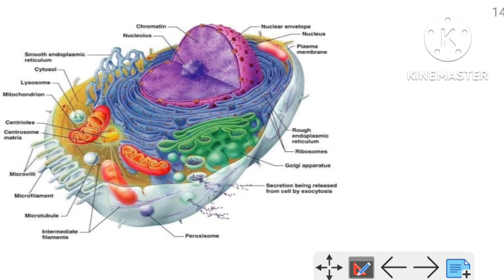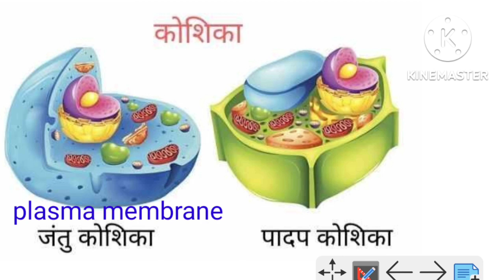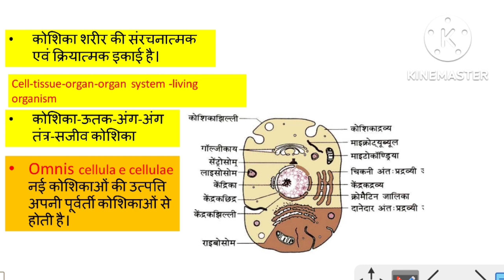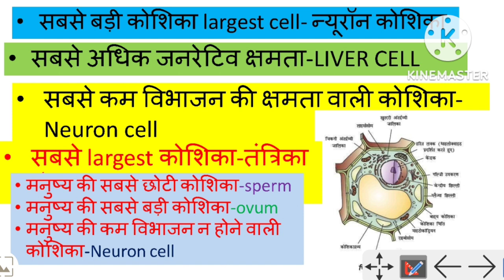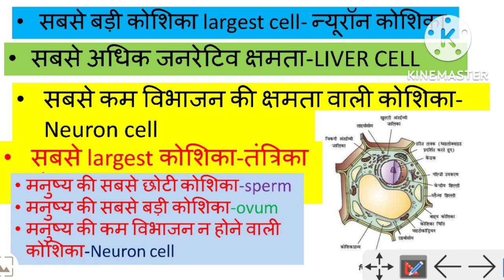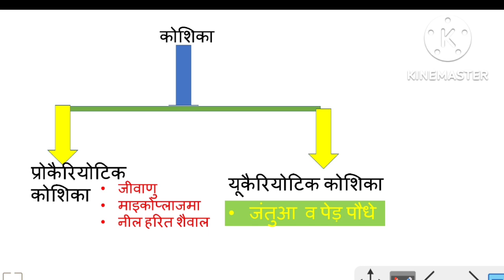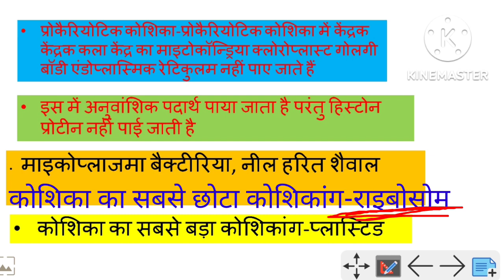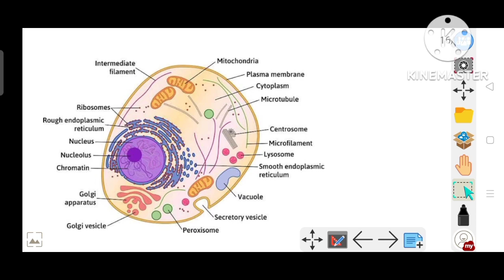कोशिकाकोशिकाओं के प्रकार#कोशिकाओ के प्रमुख कोशिकांग#CELL#Types of cell#Cell original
superstar classes by vk sir
biology by vk sir
superstar vk sar

superstar classes
science by vk sir
science
SSC
PGT TGT
upsssc
CTET
PCS
railway
bank
Police
dehli police
Khan sir
stet
supertet
UPTET
gk
gs
general knowledge
general study